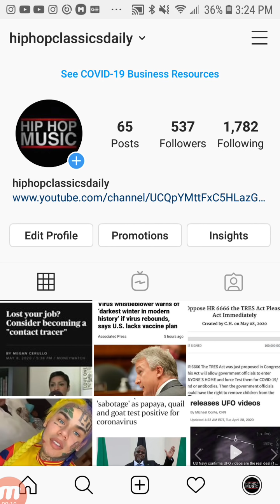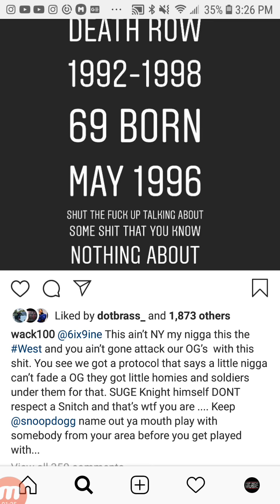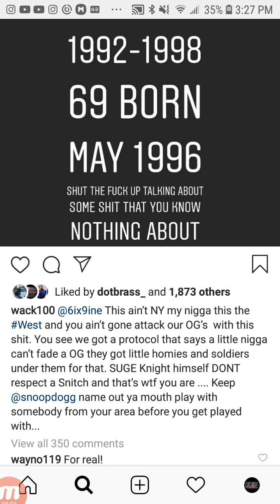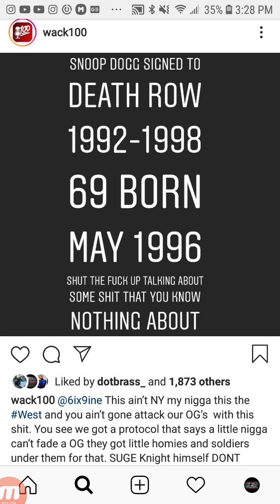WACK 100 Sends 6IX9INE SERIOUS WARNING About Playing W/SNOOP DOGG